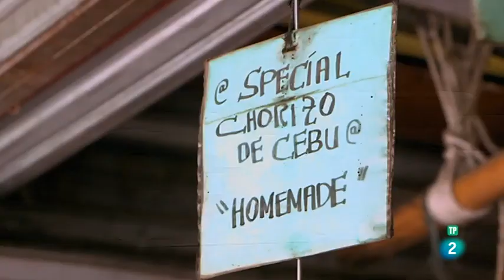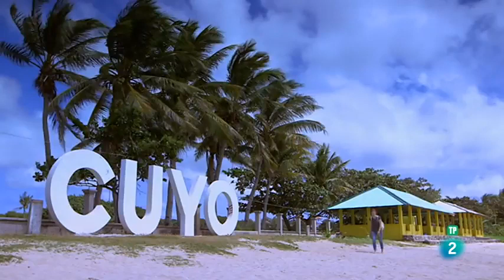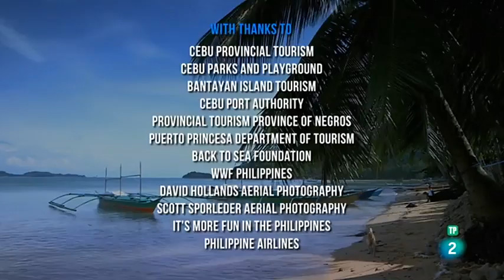DOCUMENTALES - BARCOS EXTREMOS FILIPINAS ESPAÑOL